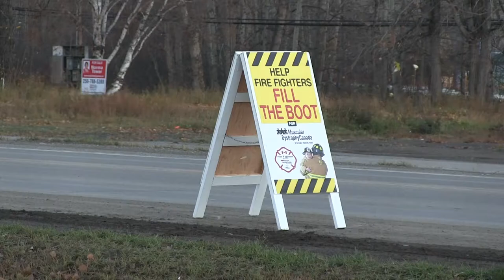Chetwynd Fire Department Boot Drive 2014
CHET TV  Report on the 2014 Chetwynd Fire Department's Boot Drive for Muscular Dystrophy.